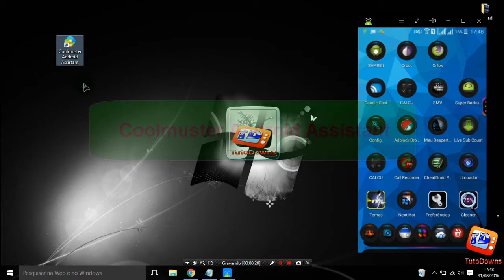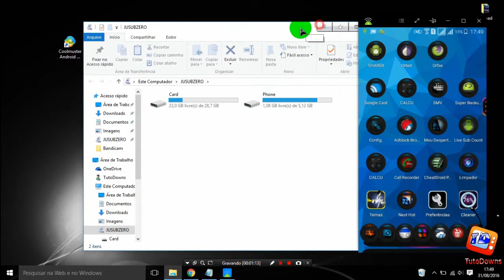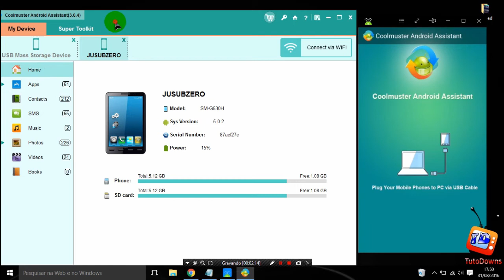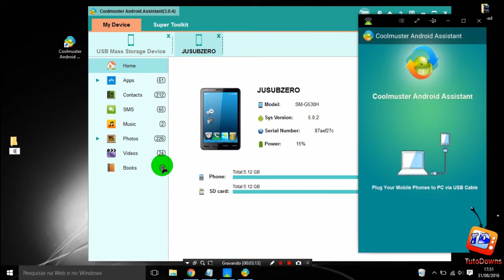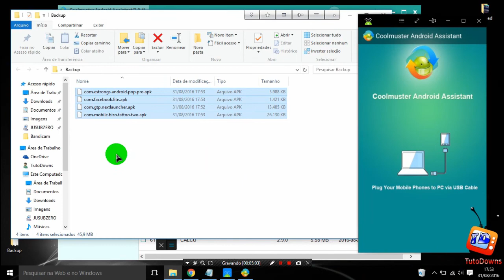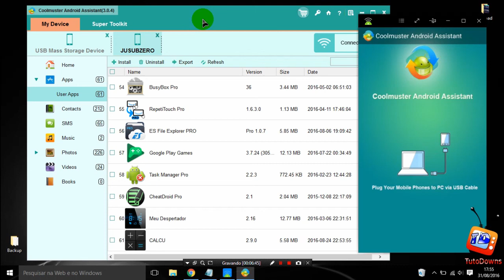Aprenda fazer backup do Smartphone para o Computador (Backup completo)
TutoDowns Video aulas FreeDownsBR Vídeo aulas blog Vídeo aulas windows Vídeo aulas internet Canal" "Windows 10" "Windows 8.1" Android Tutoriais Aulas Informatica Games